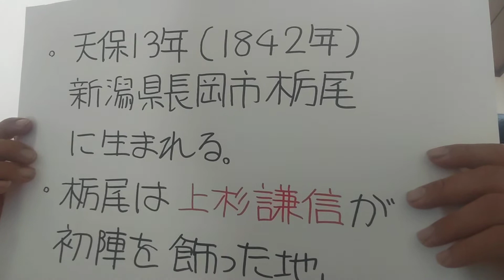河井継之助の愛弟子の意外な生涯❗❗「2つのＨの物語 前編」 初めて都市間電車を走らせた男・安井寅太❗2